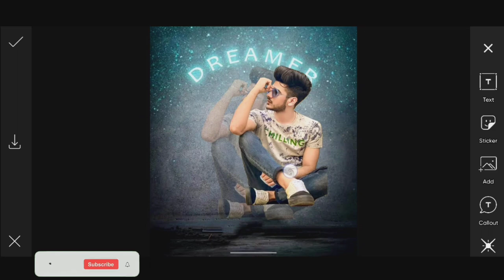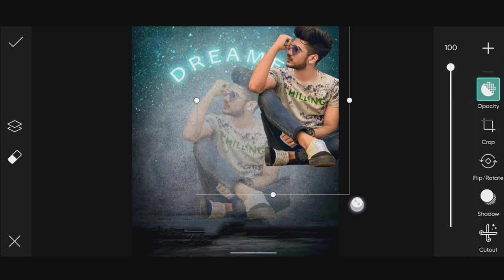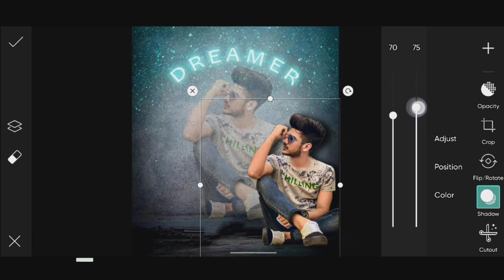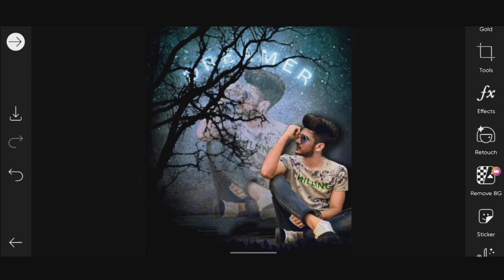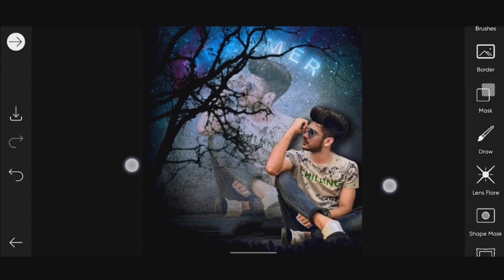Wall Street photo editing video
Video content: Wall Street photo editing video very helpful videos for all photo editor.dosto is channel per aapko mobile setting, photo editing, APK information,aur mobile se judi jankariya melegi Jo ap ko Kafi help ho sakti hai. aur is photo ki background kisiko chahiye toh comment section mein comment kijiye.link diya jaiga thanks for watching/